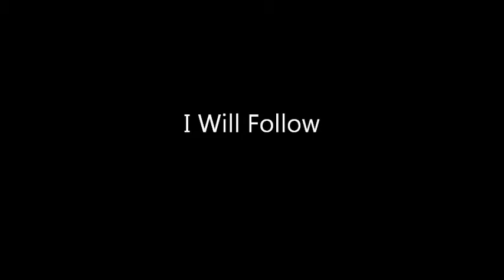Unforgettable Fire at the Mauch Chunk Opera House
Unforgettable Fire at the Mauch Chunk Opera House performing "I Will Follow" on July 5, 2014.